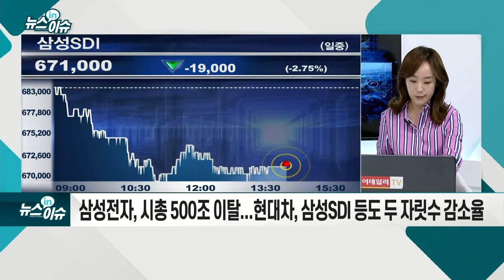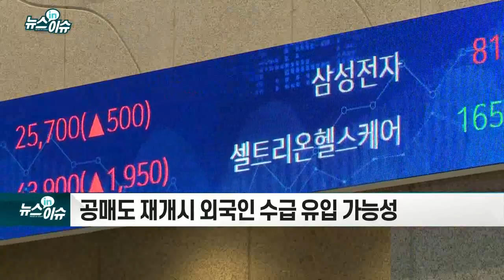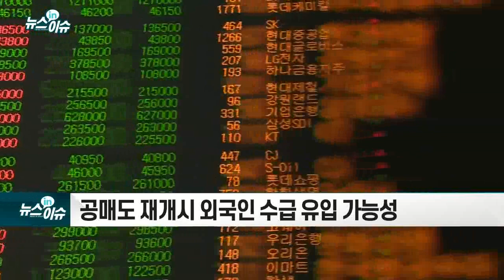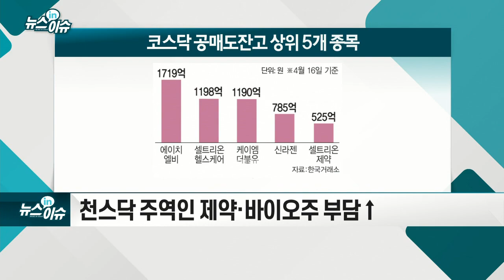힘 못쓰는 대형주… 공매도 임박 부담?_뉴스IN이슈 (20210421)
- 20일 코스피 3개월만에 신기록... 3,220선·시총 2,236兆
- 지수 상승률 G20 국가 중 韓 6위... 美 8위, 日 12위
- 글로벌 경제 회복 기대, 금리 안정, 외국인 귀환 등이 호재
- 코스피 상위 10개 종목, 1월 대비 시총·비중 축소
- 삼성전자, 시총 500조 이탈... 현대차, 삼성SDI 등도 두 자릿수 감소율
- 코스피 사상 최고치는 결국 ‘중소형주’가 이끌어
- 공매도 영향에 대한 전망
- 공매도 재개시 외국인 수급 유입 가능성
- 코스닥 공매도 잔고 상위 종목에 바이오주 대거 포진
- 천스닥 주역인 제약·바이오주 부담↑
- 장기적 수급 구조 변화 가능성도 제기